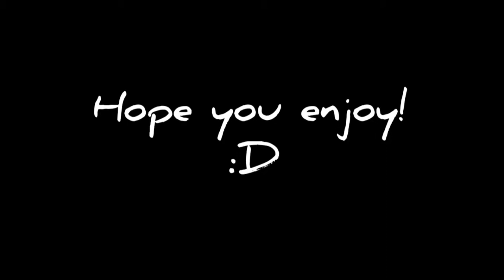Perfectly Cut Minecraft Screams